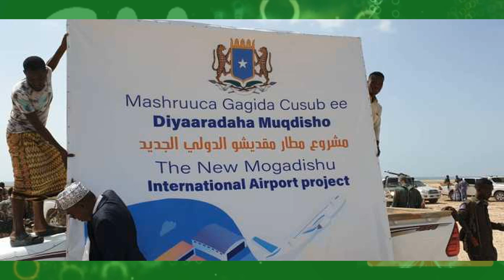DEG DEG Xaaska Farmajo oo la Wareygtay Howshi Wasirka Dibada & Caafimadka Fadeexad Culus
DEG DEG Fadeexad Xaaska Farmajo oo isku Badashay Wasir Dibad & howlihi wasirada Dibada ka qabatay